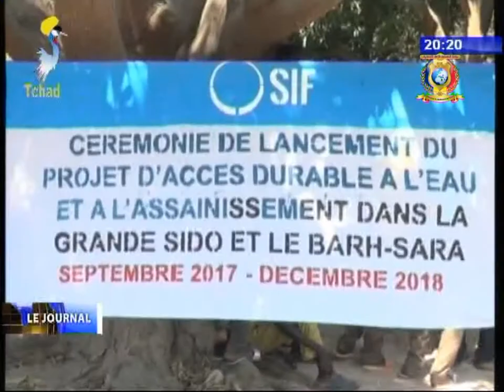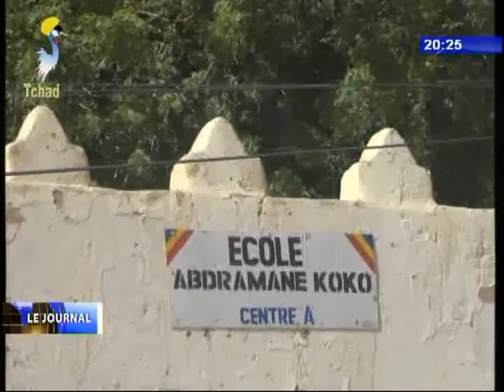INFOS TELE TCHAD DU 15 NOVEMBRE 2017 - Nouvelles des provinces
Titres
1) REGION DE TIBESTI - Mission de reconnaissance géologique dans la région.
2) REGION DU MOYEN CHARI - Lancement du 3ème projet d'accès durable à l'eau et assainissement.
3) REGION DU BORKOU - Mission parlementaire dans la région.
4) REGION DE L'ENNEDI EST - Une mission d'enquête parlementaire  sejourné à Amdjarass.
5) REGION DU LOGONE OCCIDENTALE - Remise des équipements d'assinissement à Moundou.
6) REGION DE SILA - Entretien des route à Goz-Beida.
7) REGION DU KANEM - Soutien aux projets réalisé par le Chef de l'Etat au Kanem.